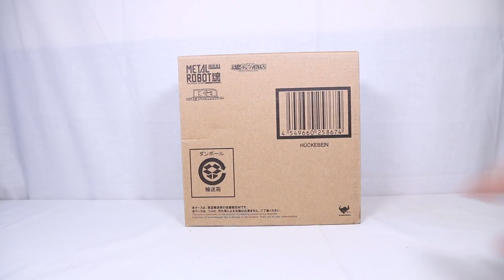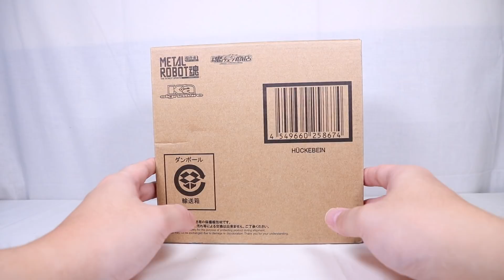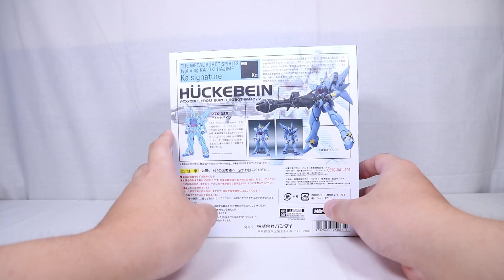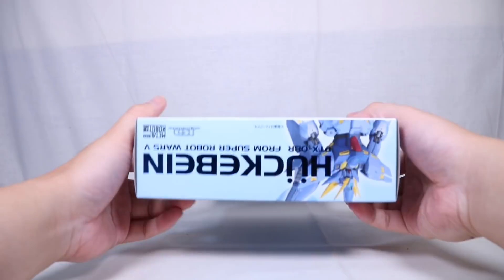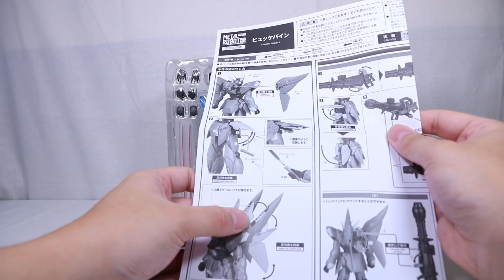『おもちゃの国アリス』 #1426 「METAL ROBOT魂 ヒュッケバインの紹介」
「第4次スーパーロボット大戦」で初登場し、その後複数の作品に登場したが
とある事情にてゲームの登場はおろか模型化もされたいなかったが
「スーパーロボット大戦V」にて久し振りの復活を果たし、
今回METAL ROBOT魂にて立体化を果たした
「METAL ROBOT魂 ヒュッケバイン」を紹介します。

この商品は魂ウェブ商店受注生産品となっています。

基本的な構造は従来のMETAL ROBOT魂と同じように
関節などに金属を多く使用しているので重量があり、
関節の強度も固すぎるぐらいとなっているので武器の保持などは
問題ない仕様となっています。
また、各所に施されたマーキングや塗装等がとてもきれいに仕上げられています。

付属品は交換用手首パーツ数種、ロシュセイバー柄、ビーム刃、
リープスラッシャー、リープスラッシャー用ディスプレイジョイント、
ブラックホールキャノンが付属しています。

基本的な可動範囲は他のROBOT魂と同様に動かすことが出来ますが、
ver.A.N.I.M.E.のような胸部の可動などは無いので若干狭く感じる部分もありますが
問題なく動かすことが出来ます。

頭部は特徴的なサイドパーツの関係で干渉し若干動かしにくく、
バックパックのウイングと干渉して先端が欠けたり、ウイング側に傷が付く可能性があるので
動かす際には注意が必要となります。

腕は肩アーマーが上に跳ね上がり、二の腕のロール可動、
二重関節、手首ジョイント接続による可動となっているので広い可動域となっていますが
肘関節が最初の内は固く、破損させる可能性があるので予めシリコンスプレーなどを
塗布して動かしやすくしておいた方が良いです。

ボディは前後への可動域があるのでポーズの範囲が広くなりますが
ver.A.N.I.M.E..のような胸部可動は無いので腕の可動は若干狭い感じがしますが
引き出し機構はあるので問題なく可動させることが出来ます。

脚部は股関節のロール軸、膝の二重関節、足首の可動がしっかりしているので自立もしっかりできます。
また、脚に多くの金属を使用しているので下半身側に荷重がかかっているので
より立たせやすくなっていました。

ウイングは根元部分がボールジョイント接続となっているので角度を自由に調整することが出来、
ウイングの展開や上部を開くことで格納されているミサイルを露出させることが出来ます。

付属のロシュセイバーの柄はサイドアーマーにマウントさせておくことが出来、
付属の手首でしっかりと保持させることが出来ます。

リープスラッシャーは専用ジョイントと付属の支柱を利用することで宙に浮かせることが出来ます。
また、エフェクト部分は取り外すことが出来るので射出直後の状態などの再現も可能となっています。

ブラックホールキャノンはバックパックにマウントさせることが出来ます。
その際、2種の方法から選択して取り付けることが出来ます。

ブラックホールキャノンの上部を可動させ、グリップを展開し、
ヒュッケバインのフロント部分を展開して露出した接続用の穴に
ブラックホールキャノン側のジョイントを接続し、グリップを持たせることで
ブラックホールキャノンをしっかりと保持させることが出来ます。
その際、付属の支柱を利用することでより安定して支えることが出来ます。

造形、可動ともに良く、付属品も豊富で、武器のマウント方法や保持、
ディスプレイするための方法が複数用意されているなど内容とても良かったです。
ただ、関節を動かした拍子に破損させる可能性があるほど固すぎるので
もう少し動かしやすい程度の固さに調整されていればより良かったです。

『ねんどろいど』
『figma』
『艦これ』